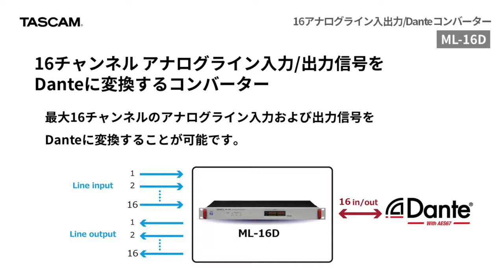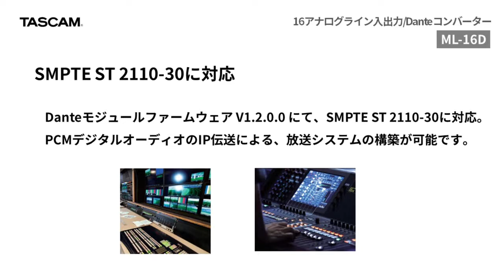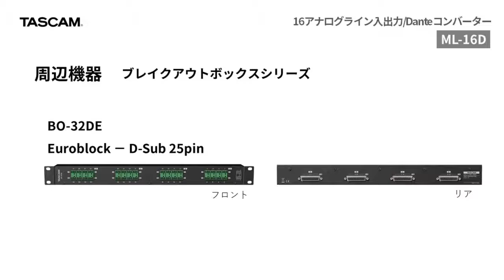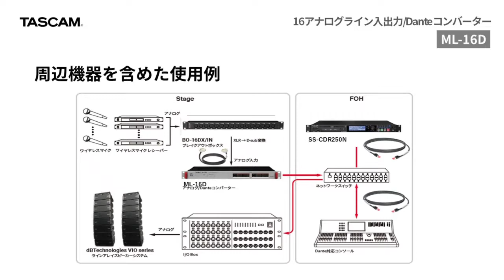TASCAM『ML-16D』16アナログライン入出力/Danteコンバーター 製品紹介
『ML-16D』は、1Uのコンパクトなサイズで16チャンネル アナログライン入力/出力信号をDanteに変換するコンバーターです。
Danteはリダンダント（Primary/Secondary）にも対応。
アナログライン入出力はD-sub端子を標準装備。
32チャンネル アナログライン入力/出力信号をDanteに変換する『ML-32D』もラインナップし、幅広いニーズ対応します。